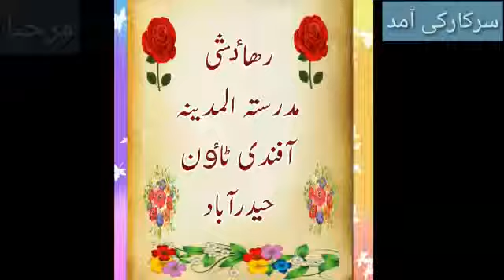Madarsa Tu Madina HydeRabad Sindh